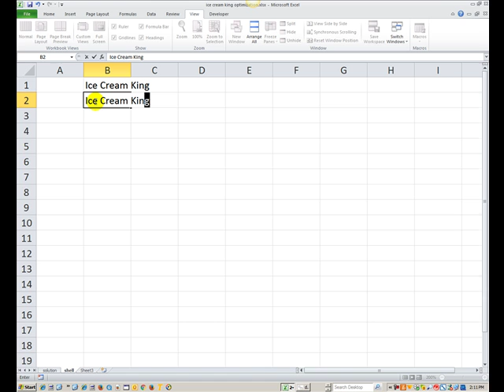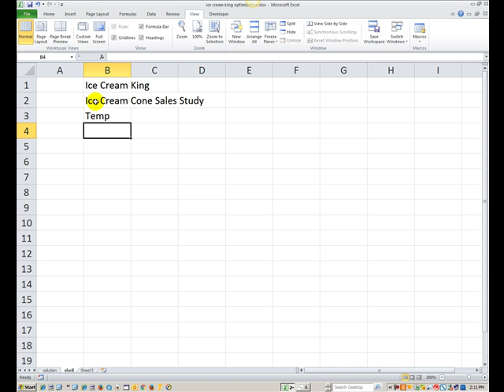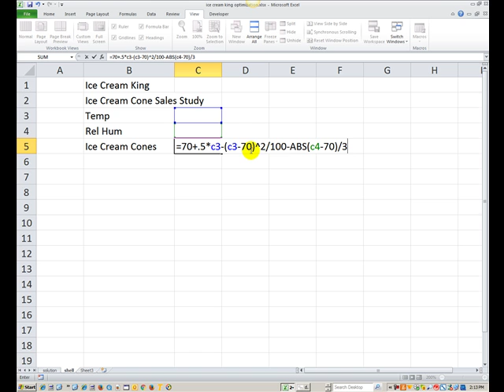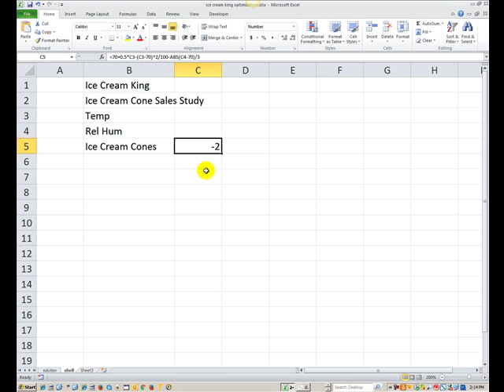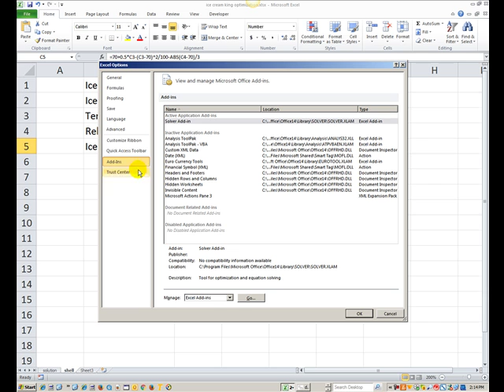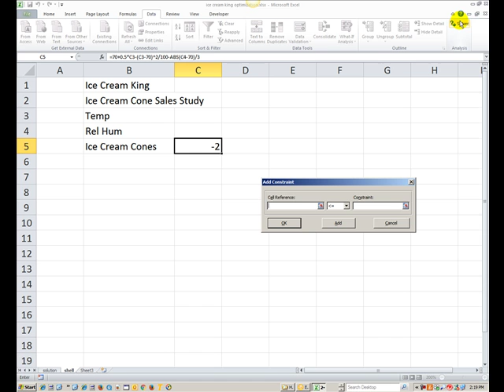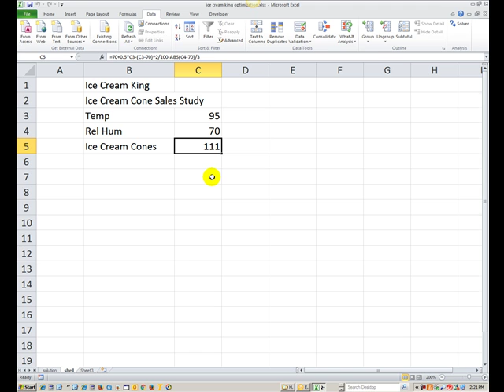Excel: Optimization example (Ice Cream King)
Tutorial on how to add the data solver tool to Excel and work through a simple optimization problem.